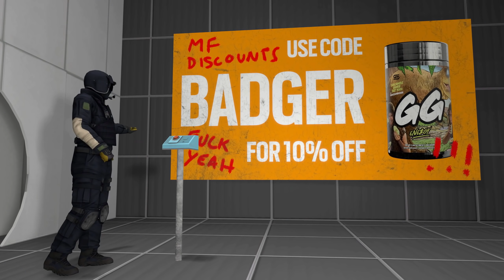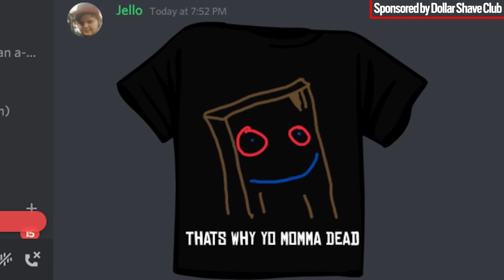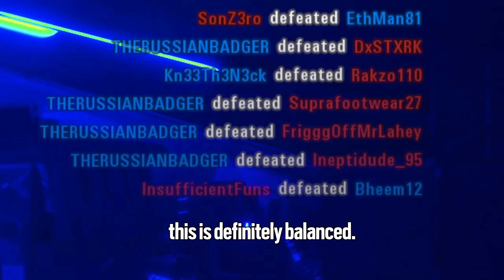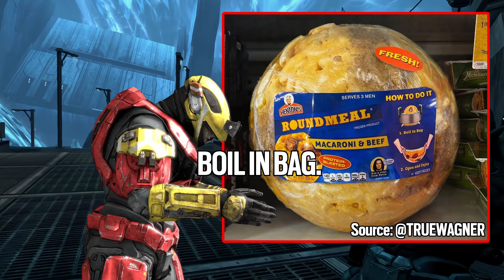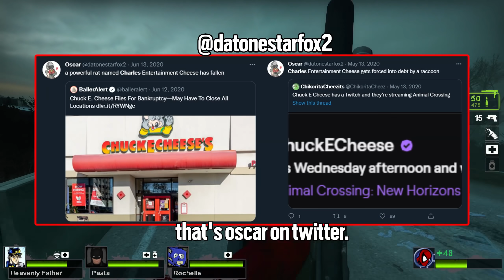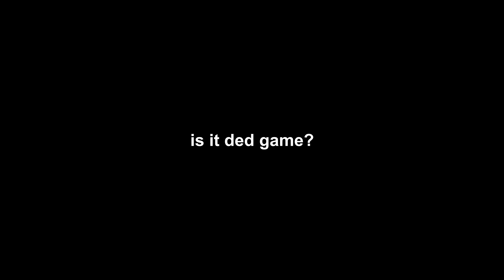BADGER'S BEST OF 2021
*This isn't perfectly accurate because it's taking from so many video that the colors might be off, these are just the usual colors.*

MUSIC ▼